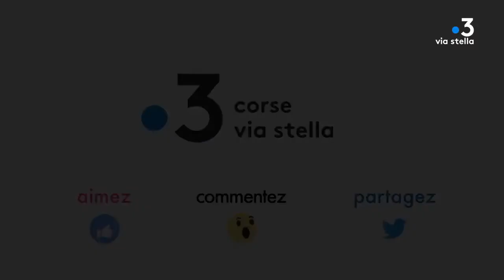Plant@e : Dans le secret des plantes : La laitue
Du petit-lait pour les eunuques... :

Née de la volonté d'Aphrodite de sauver un vieux batelier de la noyade, calmant les enfants trop agités ou réduite en pâté... La salade tenait une place à part sur les tables antiques, mais il fallait toutefois la manger avec modération pour ne pas finir eunuque.

Plantae : une série présentée par Fabrice Fenouilliere, Directeur Parc Galea.